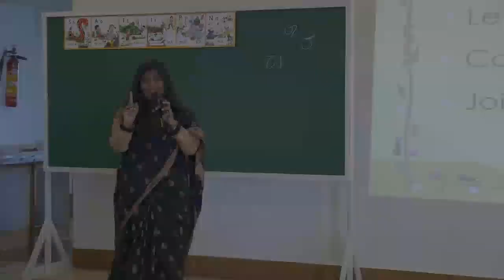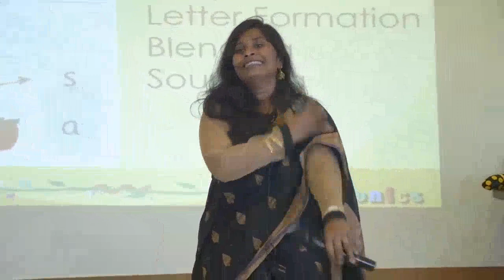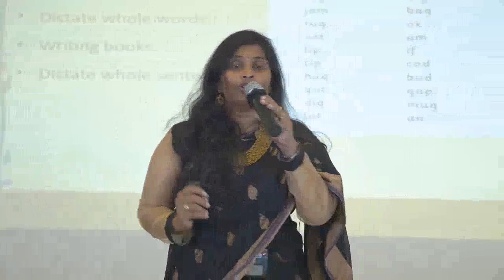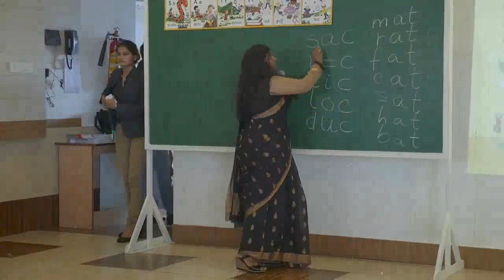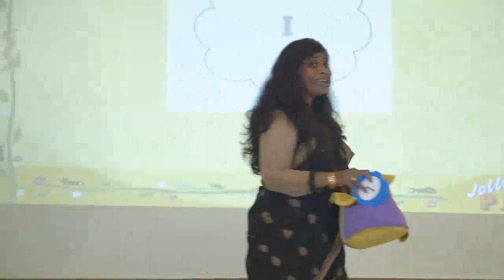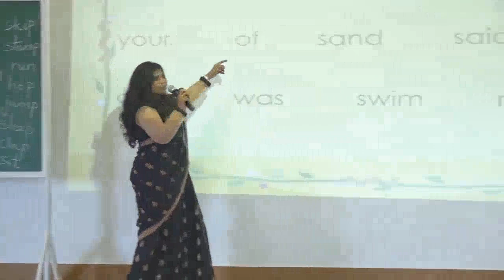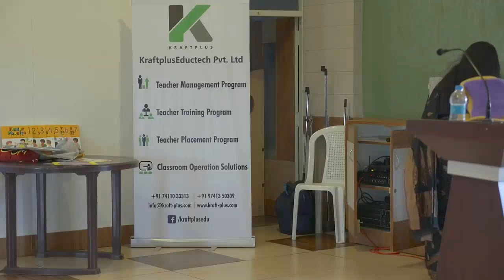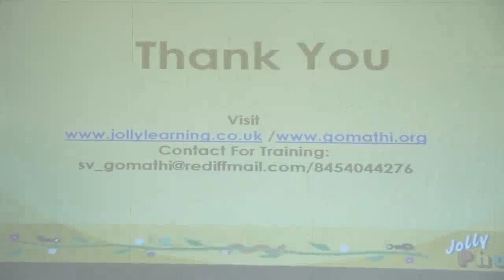Jolly Phonic Workshop Conducted by Mrs. S.V Gomathi, Jolly Phonics - Jolly Futures India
Dr. S.V. Gomathi, Professional Jolly Phonics Trainer, Navi Mumbai and the first trainer to use Jolly Phonics in India. She conducted various research studies related to school education along with Prof. James Tooley and Pauline Dixon from University of Newcastle Upon Tyne, England. She is the first to trial Jolly Phonics in the year 2003 for ESL children in Hyderabad, India and found the programme helped children achieve an outstanding result.